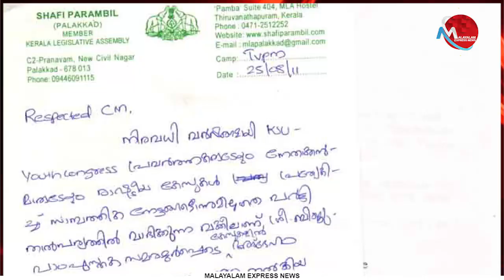ചില്ലറ തട്ടിപ്പും വെട്ടിപ്പുമൊന്നുമല്ല നടത്തിയിരിക്കുന്നത്..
Tag-Generator-Youtube-malayalam news-global